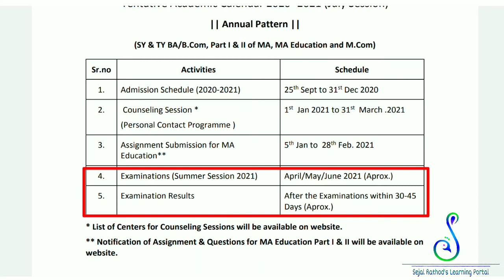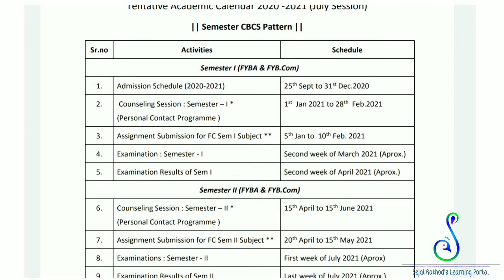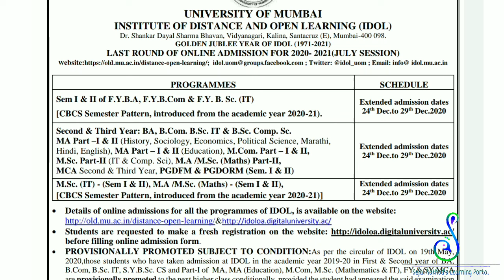IDOL Examination for July Session | IDOL admission | Mumbai University